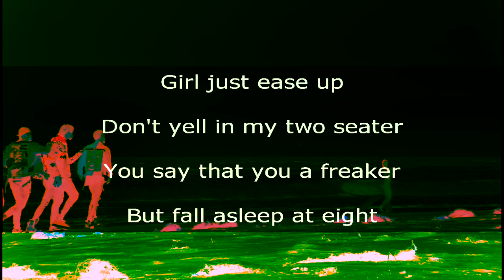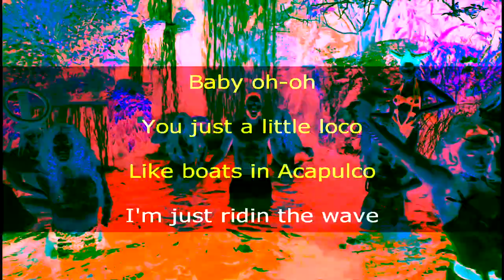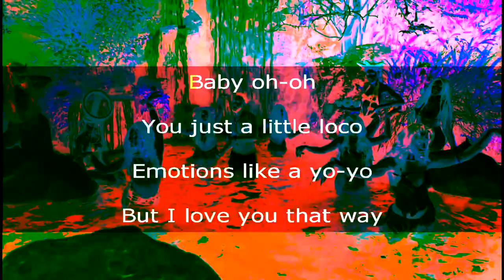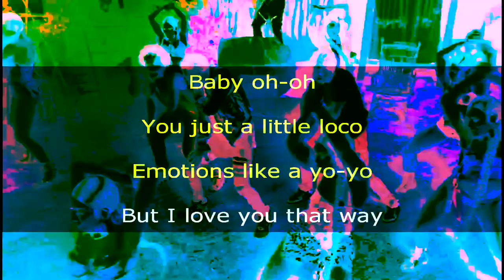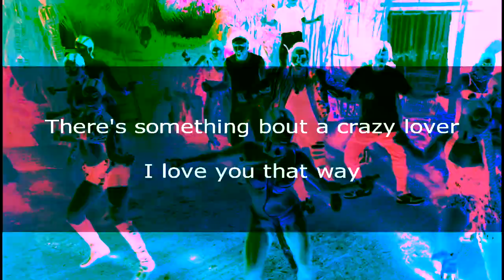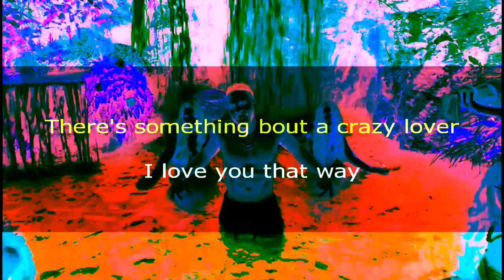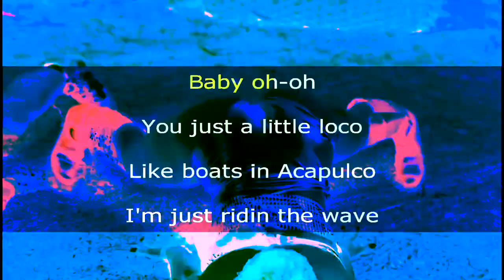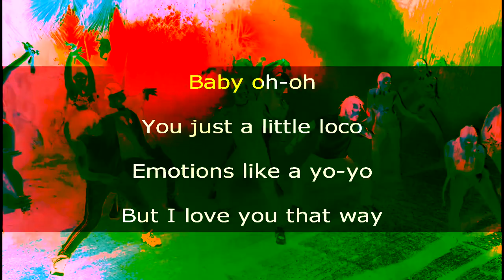Jason Derulo - Acapulco [Official Music Video] 🔥 KARAOKE